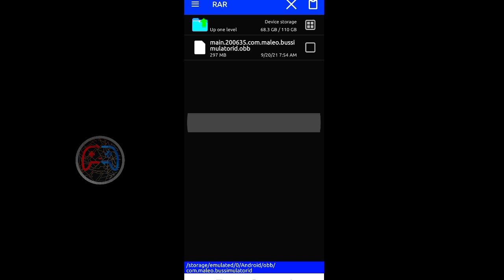ഏറുമാടം ഉണ്ടാക്കി!!🔥😱 | New Secret Place In Bussid V3.6.1 | HOW TO REACH THIS PLACE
bus simulator indonesia
kerala traffic mod in bus simulator indonesia
team revetron
revetron gaming traffic mod
how to add kerala traffic mod in bussid
BUSSID
bus simulator
bus simulator indonesia kerala map
bus simulator indonesia kerala traffic mod
new traffic obb for bussid v3.6.1
new kerala traffic mod for bussid